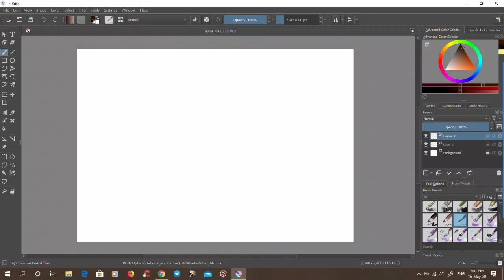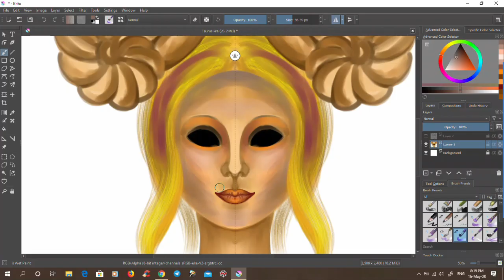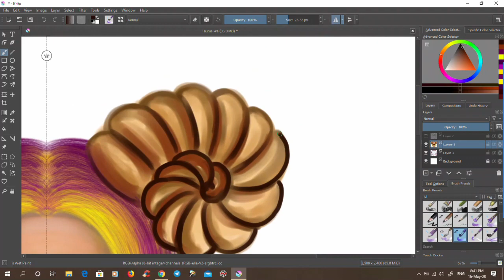SPEEDPAINT - ARIES, Zodiac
Aries is the first astrological sign in Zodiac. Aries is a passionate, motivated, and confident leader who builds community with their cheerful disposition and relentless determination.